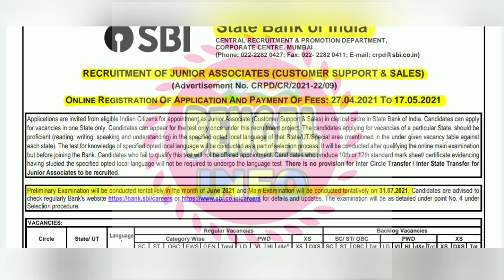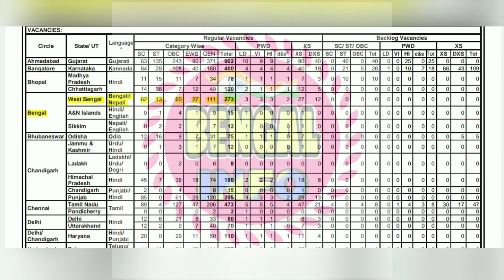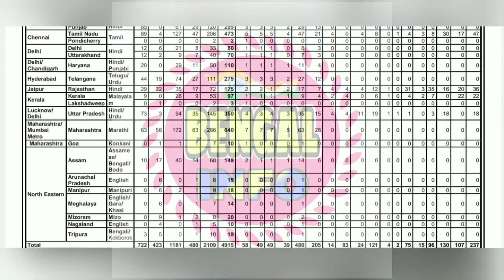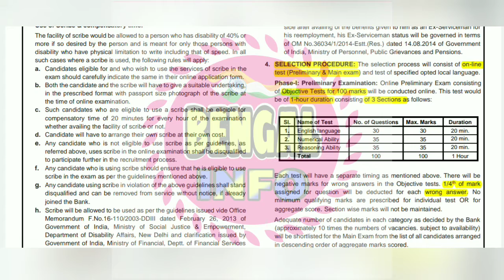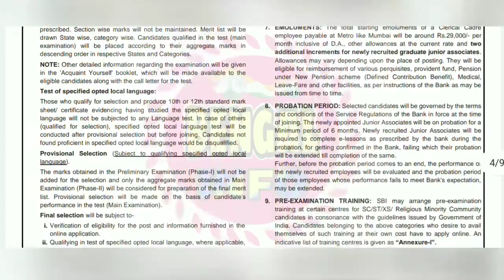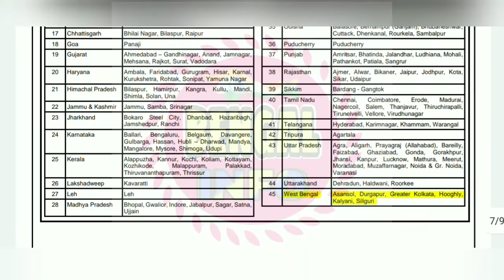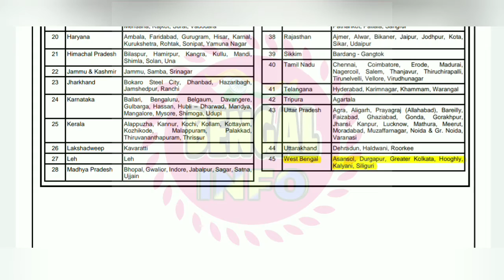SBI ব্যাঙ্কে ৫০০০ কর্মী নিয়োগ।। State Bank Recruitment 2021// tutorial by Bengal Info.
"বেঙ্গল ইনফো" ইউটিউব চ্যানেলে সকলকে স্বাগত জানাই। এটি ওয়েস্টবেঙ্গল রিকোয়ারমেন্ট এন্ড নিউজ ইনফর্মেশন ও আর্নিং রিলেটেড ভিডিও আপডেট পেতে যুক্ত হন আমাদের সাথে।

Office worker Computer programmer
Veterinarian Street vendor Factory worker Miner Teacher Real estate agent Bellboy
Gas station attendant Speaker Delivery man Butcher Pharmacist Receptionist Politician Tour guide Entrepreneur Ballet dancer Astronaut Judge Customs officer Lawyer Cashier Taxi driver Plumber Musician Chef Baker Artist Actor/ Actress Bartender Hairdresser Bishop Optician Florist Tailor/ Seamstress Writer/ author Caretaker Bus driver Accountant